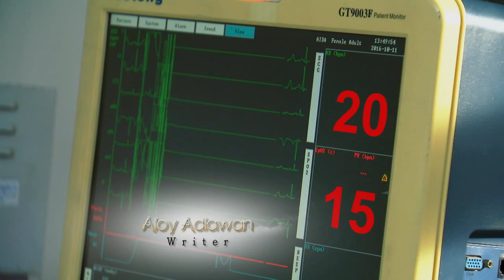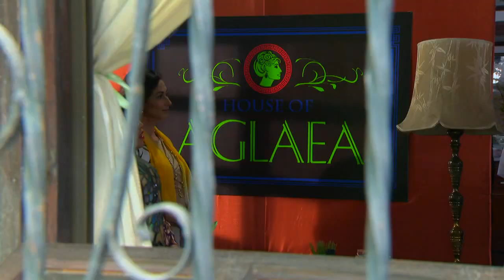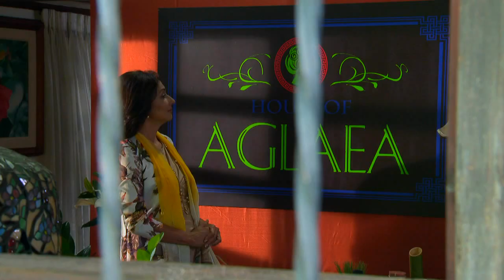Alyas Robin Hood: Full Episode 21